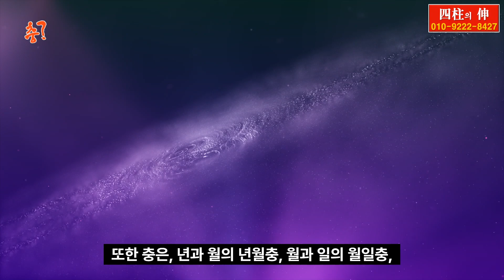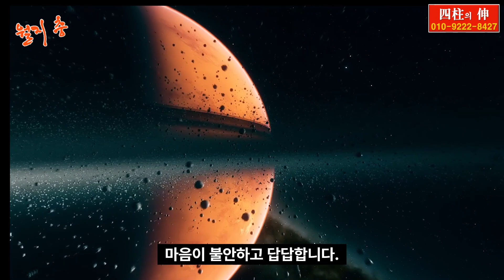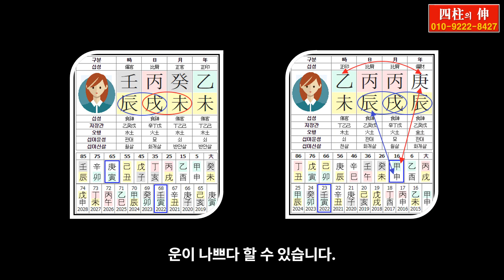자식이 가출하는 충, 말년운이 나쁜 충, 일지충 시지충의 작용력 /// 전화상담(010-9222-8427, 카톡 : 3jinj) : 사주, 운세, 궁합, 주역점, 작명, 풍수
자식이 가출하는 충,  말년운이 나쁜 충, 일지충 시지충의 작용력에 관한 영상입니다.

-  상담 과목 : 사주, 운세, 궁합, 육효점, 작명, 풍수

★자율구독료
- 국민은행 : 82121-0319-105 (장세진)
* 구독료 입금 후 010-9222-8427로 꼭 문자도 남겨주세요.